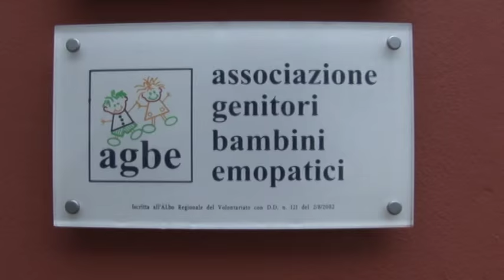Lorella Cuccarini inaugura la palestra dell'Agbe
Una palestra per l'Agbe che offra la possibilità ai piccoli pazienti onco-ematologici di riabilitarsi dopo le terapie.A tagliare il nastro alla presenza di tantissimi bambini , genitori e volontari questa mattina c'era la madrina più amata, Lorella Cuccarini che insieme alla presidentessa di Trenta Ore per la Vita ha ricordato l'impegno verso lìassociazione di Pescara.